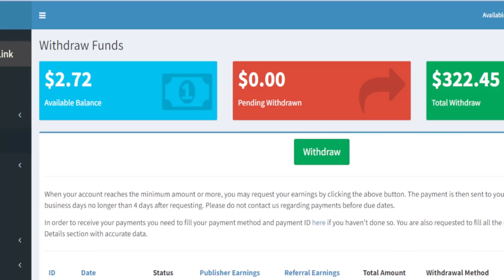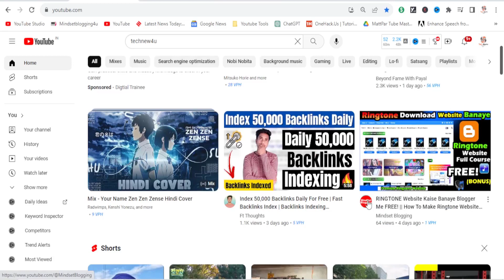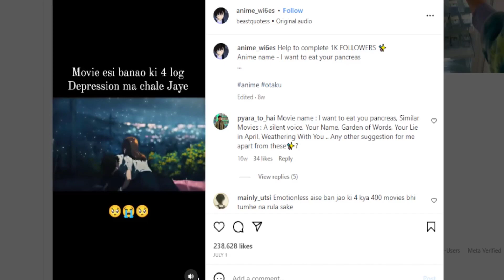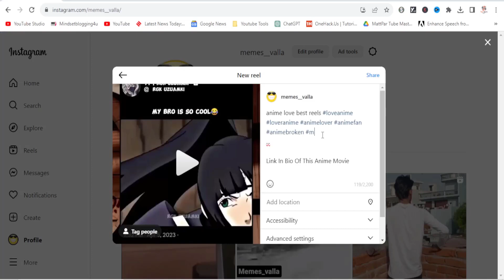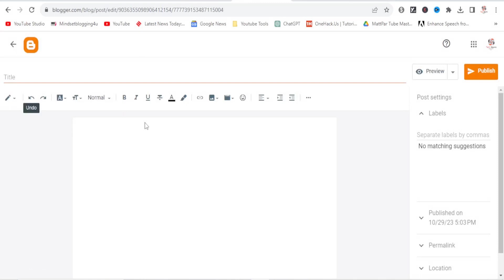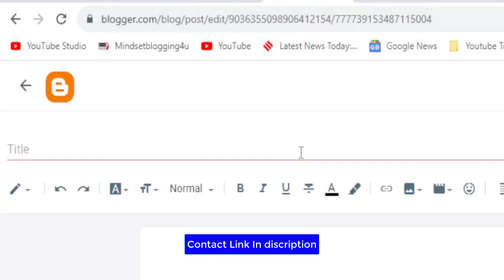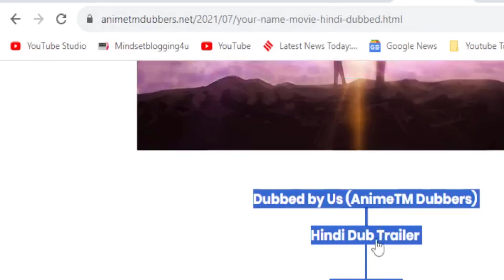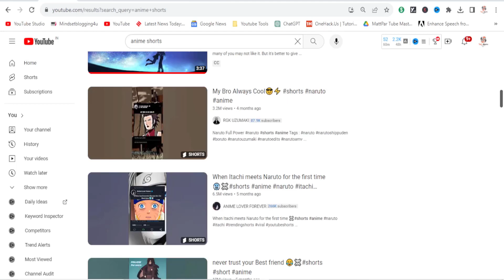8k+ Traffic Secret Url Shortner Unlimited Trick Click Strategy || url shortener earn money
In this video i will tell you  about today topic 8k+ Traffic Secret Url Shortner Unlimited Trick Click  Strategy || url shortener earn money

Related Quires:
1.url shortener earn money
2.url shortener earn money new tricks
3.url shortener earn money without captcha
4.url shortener earn money payment proof
5.url shortener earn money unlimited click
6.url shortener earn money unlimited trick
7.url shortener earning proof
8.link shortener earning proof